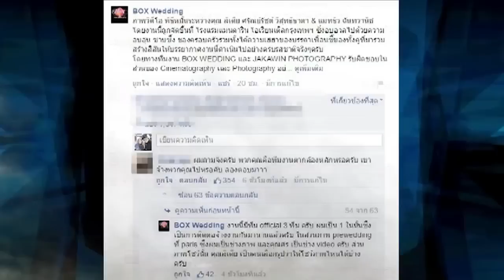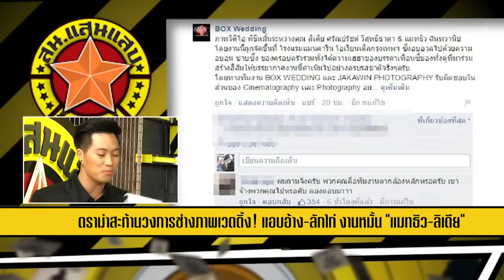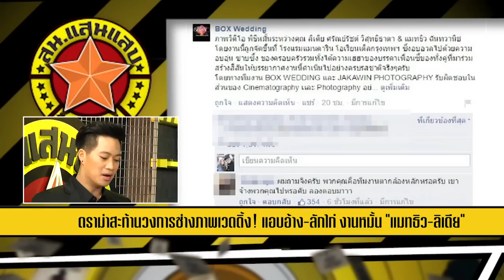สน. แสนแสบ ซันนี่ แพตตี้ น้ำตากามเทพ วันที่ 19 มีนาคม 2558